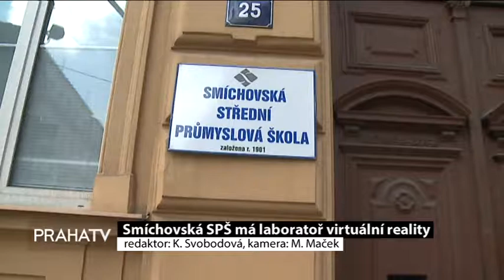Smíchovská SPŠ má laboratoř virtuální reality